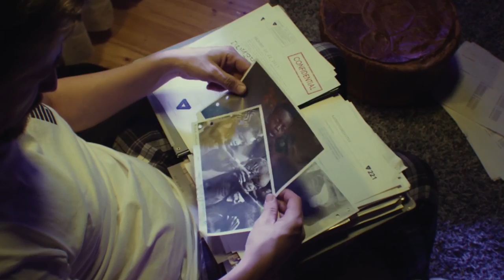RENDEL (2017) Official Trailer - Vigilante Superhero - ACTION FANTASY MOVIE HD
A Finnish superhero, a masked vigilante Rendel seeks for revenge and fights against VALA, the huge criminal organization.

Jesse Haaja directs Rendel, starring Kristofer Gummerus, Rami Rusinen, and Renne Korppila.

RENDEL (2017) Official Trailer - Vigilante Superhero - ACTION FANTASY MOVIE